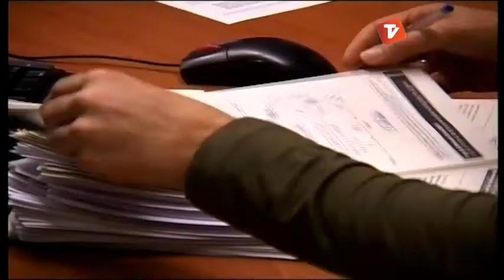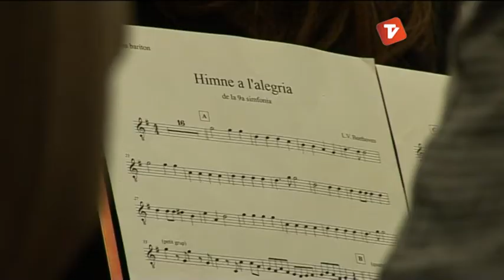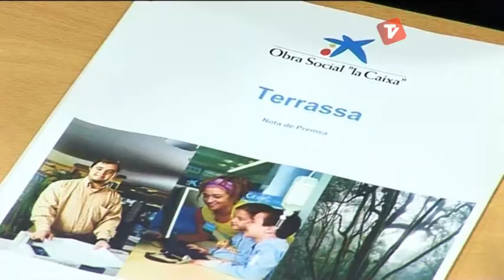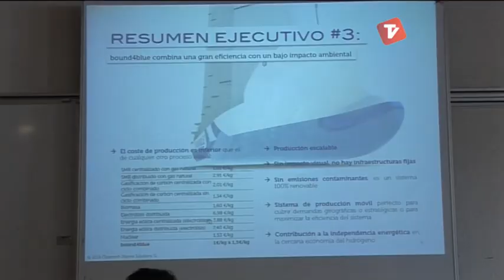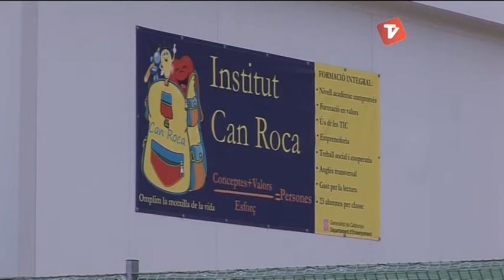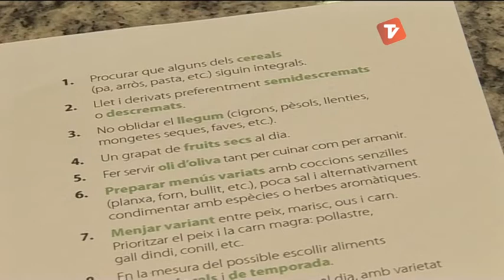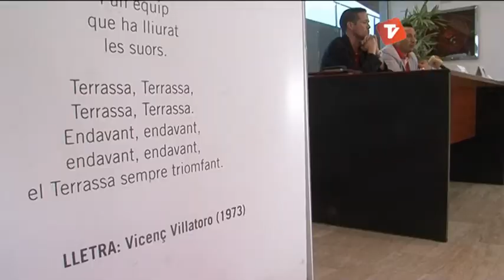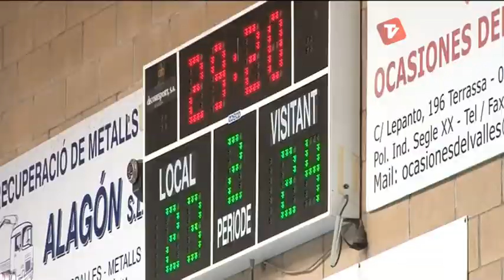Notícies Vespre de Canal Terrassa Vallès dimecres 28-05-2014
Notícies Vespre de Canal Terrassa Vallès d'aquest dimecres 28 de maig de 2014, presentat per la Laura Contreras i Joan Gutiérrez.